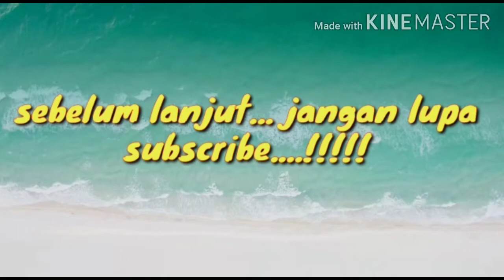NGAKALIN BAUD TANAM SLEK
Teman-teman selamat berjumpa kembali dengan Tajam Bengkel Tutorial, kali ini saya mengerjakan dan mengakali spare part yang susah dicari di area terdekat saya, alhamdulillah motor vespa ini bisa normal kembali, silahkan tonton vidio berikut.

Tajam Bengkel Tutorial